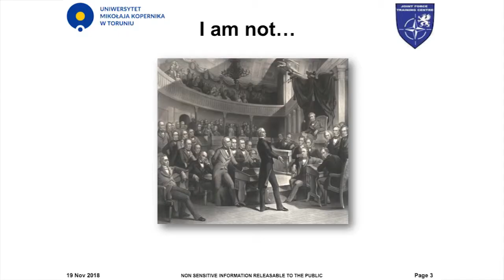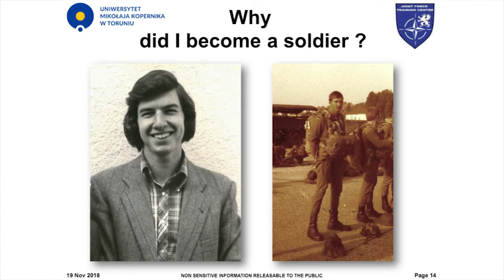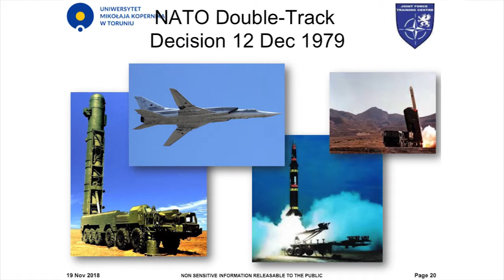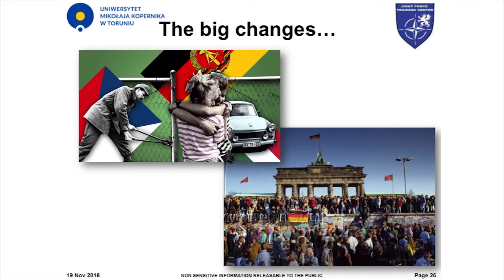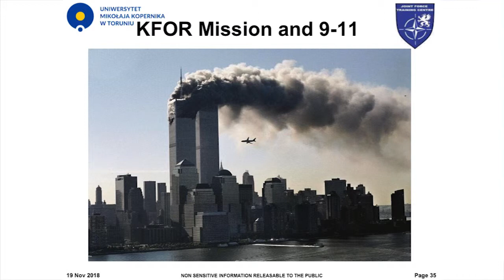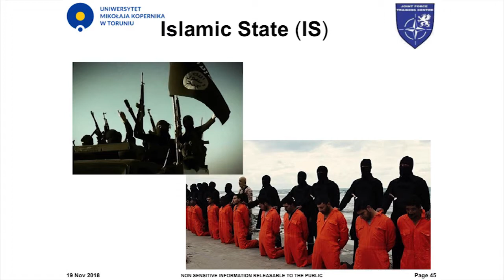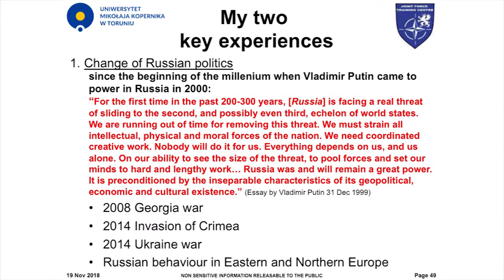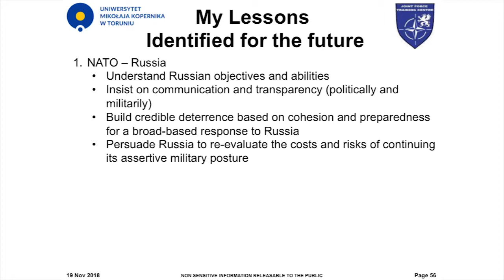Wykład Rektorski UMK - płk. Leonhard Hirschmann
Pułkownik Leonhard Hirschmann, oficer Armii Niemieckiej, specjalny doradca Centrum Szkolenia Sił Połączonych NATO w Bydgoszczy był gościem kolejnej odsłony cyklu Wykładów Rektorskich na Uniwersytecie Mikołaja Kopernika w Toruniu.

Wykład pułkownika Hirschmanna „Od ery Zimnej Wojny do przydziału w niegdyś wrogiej Polsce - osobiste doświadczenia z 44 lat służby wojskowej” odbył się 19 listopada 2018 r. o godz. 12:00 w Collegium Humanisticum UMK.

Snapchacie: umk_tv